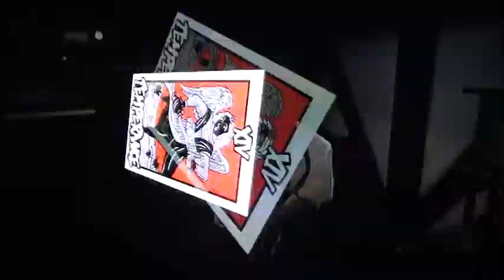Persona 5 Royal (Merciless) Part 91 Futaba and Phantom thieves bonding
The Phantom thieves are still helping Futaba to become more social and get know the real world.While helping her they decide to make a plan to go to the beach.